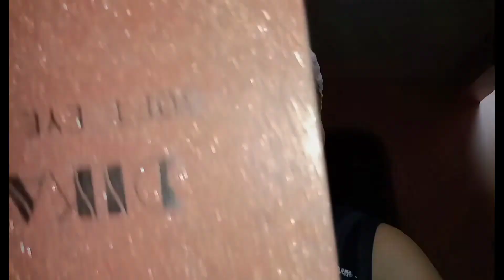2016 vs 2021 makeup trends, wait for it | Which one do you prefer?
It's crazy how makeup trends change.

Thankyou & Godbless 😍